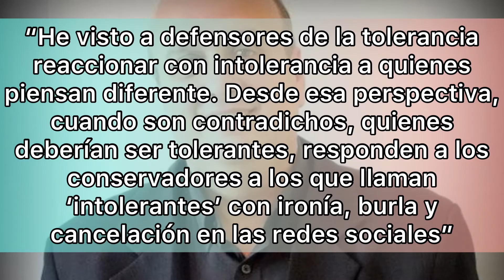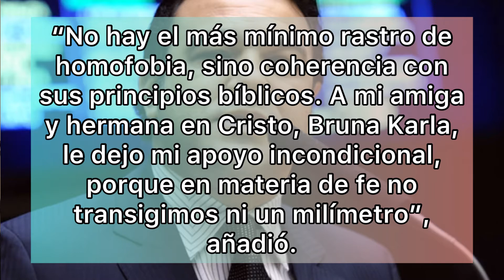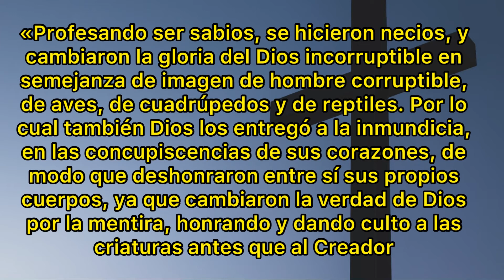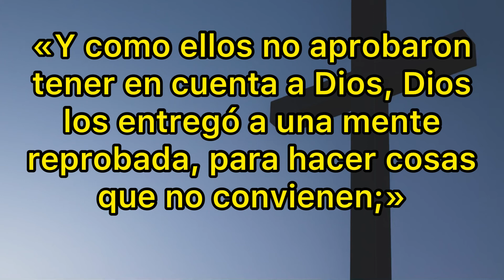Cantante Gospel Bruna Karla es acusada de «homofobia»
La cantante de música Gospel Bruna Karla es acusada homofobia tras negarse a cantar en iglesias gay para bodas gay.